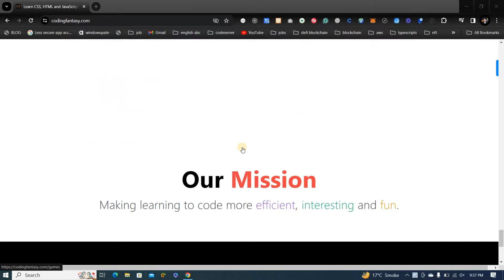Learn CSS and Flexbox by Playing Games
Ditch the monotony of traditional learning! 🎉 Dive into the exciting world of CSS and Flexbox with our revolutionary, game-based approach. 🎮 Unlock the secrets of responsive design, layout, and styling while having a blast! 💻✨
🔥 Why settle for boring tutorials when you can embark on a coding adventure? Join us and learn the essentials in a way that's engaging and memorable. 💡

🚀 Key Highlights:

Interactive gaming for hands-on learning
Master CSS and Flexbox effortlessly
Unleash your creativity in web design
Fun challenges and practical applications